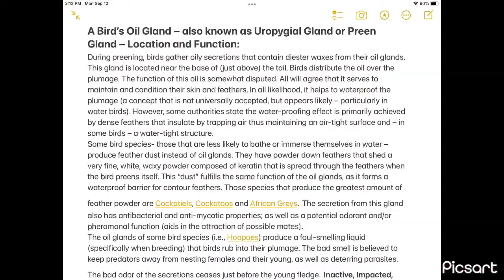The Bird’s Oil Gland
wchanwwUCNA2PQJ3cLFTjgYFdY5oAww.youtubBX://link
Https//nel/e.com/.